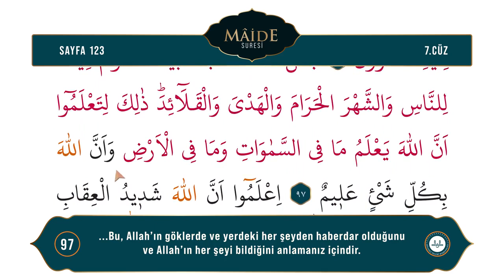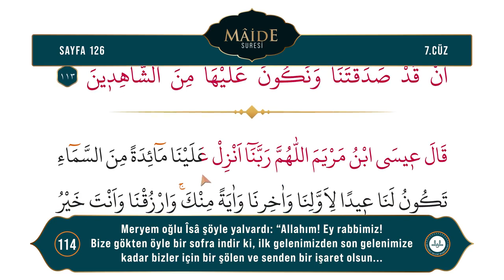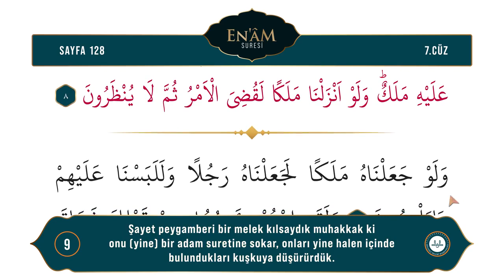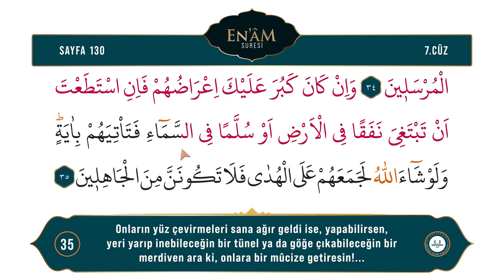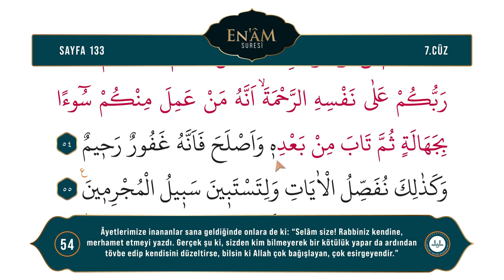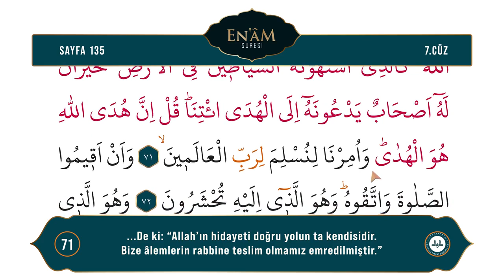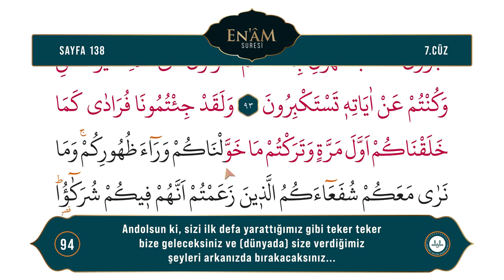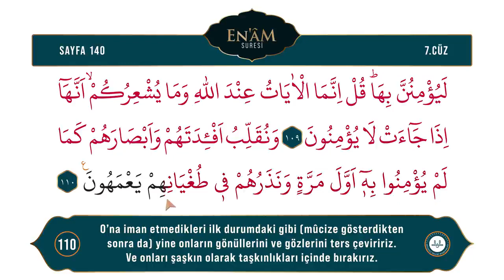Ok Takipli Hatim Kur'an ı Kerim ve Türkçe Meali 7 Cüz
Diyanet İşleri Başkanlığı Dijital Yayınlar Daire Başkanlığı tarafından hazırlanan ok takipli Kur'an-ı Kerim Hatm-i Şerifi ve Meali

Kur'an-ı Kerim 7. Cüz - (121-140 Sayfalar)
Okuyan: Bünyamin TOPÇUOĞLU
Meal: Diyanet İşleri Başkanlığı Kur'an Yolu Meali
Hazırlayan: Dijital Yayınlar Daire Başkanlığı

7. Cüzde Bulunan Sureler:
Maide Suresi
En'am Suresi

00:00 - 121. Sayfa
02:44 - 122. Sayfa
05:42 - 123. Sayfa
08:09 - 124. Sayfa
10:49 - 125. Sayfa
13:07 - 126. Sayfa
16:04 - 127. Sayfa
18:30 - 128. Sayfa
20:51 - 129. Sayfa
23:54 - 130. Sayfa
26:38 - 131. Sayfa
29:23 - 132. Sayfa
32:00 - 133. Sayfa
34:44 - 134. Sayfa
37:33 - 135. Sayfa
39:58 - 136. Sayfa
42:39 - 137. Sayfa
45:14 - 138. Sayfa
47:59 - 139. Sayfa
50:50 - 140. Sayfa